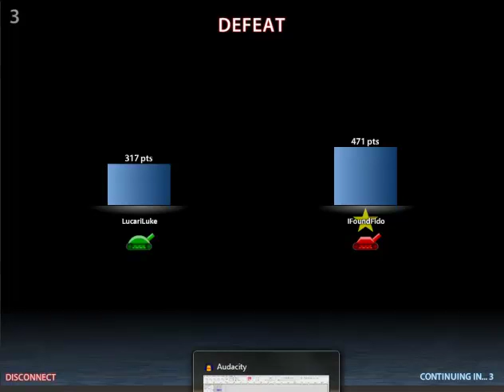Lucas and Fido drive tanks